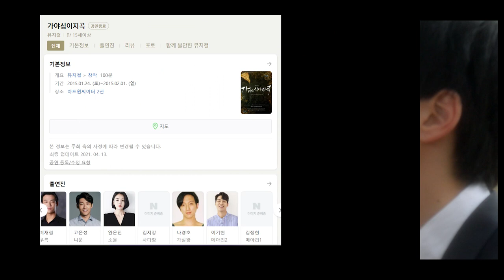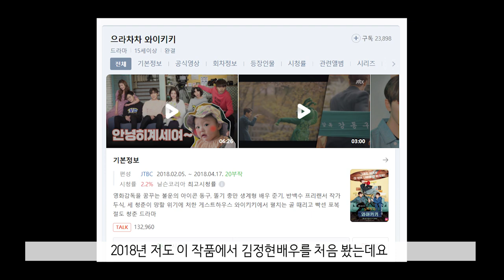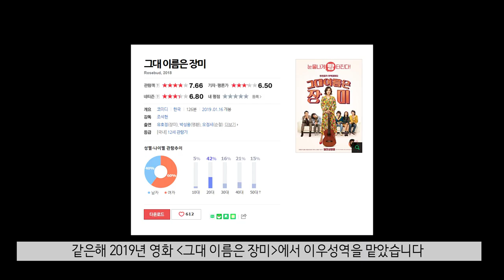ENG) 김정현, 데뷔부터 현재까지 나만 몰랐던 재밌는 필모영상모음 / Kim Jung-hyun Filmography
김정현
2012년 : 내가 같이 있어줄게
2013년 : 그대
2013년 : 오리엔테이션
2013년 : 섬세한끝
2013년 : 아리랑 경성 26년
2013년 : 우중풍경
2014년 : 살인의 시작
2015년 : 가야십이지곡
2015년 : 초인
2016년 : 내일의 시간
2016년 : 낯선 이별의 연습
2016년 : 사사롭지만 좋은 날
2016년 : 질투의 화신
2017년 : 어느날
2017년 : 역적 : 백성을 훔친 도적
2017년 : 빙구
2017년 : 학교 2017
2017년 : 드라마 스페셜 - 까까머리의 연애
2018년 : 으라차차 와이키키
2018년 : 시간
2018년 : 기억을 만나다
2019년 : 사랑의 불시착
2019년 : 그대 이름은 장미
2020년 : 저녁 같이 드실래요?
2020년 : 철인왕후

* Please understand if it is not enough by interpreting it with a translator.

* 썸네일 :2012년 사진이 흐린 관계로
 2013년 [그대] 사진으로 대처했습니다 양해부탁드립니다

* 서치를 통해 최대한 정확한 정보를 전달드리려 하고 있지만
찐팬분들에 비해서는 한없이 부족합니다
혹시나 빠진부분이 있다면 댓글 달아주시면
댓글 고정하면서 세부정보 수정하겠습니다  감사합니당 :-)

Kim Jung-hyun Filmography
Korean actor